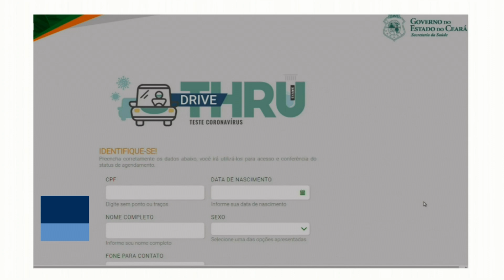'Drive-thru' de testagem para Covid-19 começa a funcionar em Fortaleza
Começou a funcionar o sistema 'drive-thru' pra testagem da Covid-19, aqui na capital. O serviço é de graça e acontece em frente ao Hospital Geral de Fortaleza. O exame é voltado pra pacientes com sintomas leves da doença.

Matéria exibida no dia 15 de junho de 2020 no programa Diário na TV.